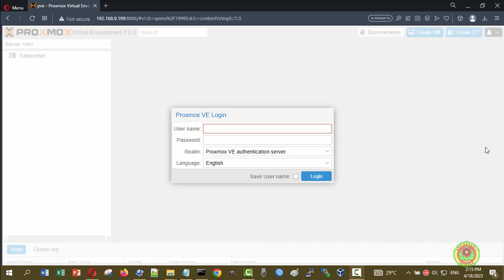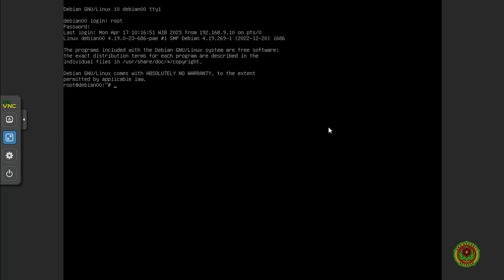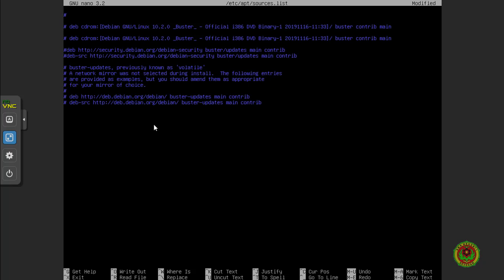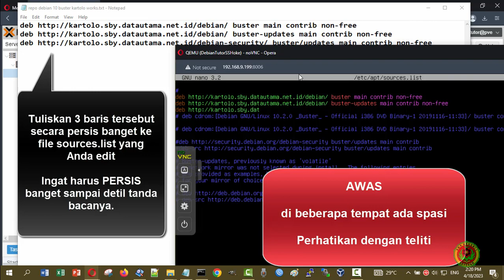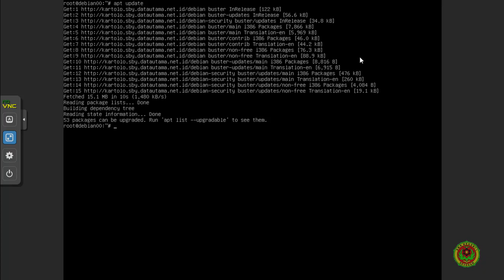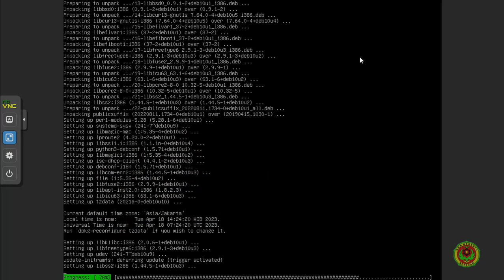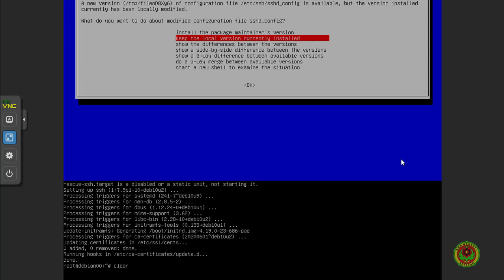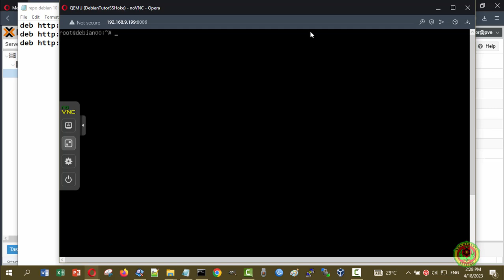Aplikasi Repositori Lokal, Update, dan Upgrade Debian 10 :: Administrasi Sistem Jaringan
Hai pemirsa

Pada video ini saya akan menunjukkan cara menggunakan repositori lokal untuk mengupdate dan mengupgrade sistem operasi Debian 10.
Debian 10 yang dipakai adalah Debian 10 tervirtualisasi yang diinstall di PC Maya di Proxmox.

Jadi, sebelum mengikuti lebih lanjut, alangkah baiknya Anda sudah mengenal tentang Proxmox terlebih dahulu.

Sebelum mempraktikkan penambahan repositori lokal dan update serta upgrade nya di Debian 10 ini, ada baiknya Anda:

1. Sudah mengetahui apakah repositori, terutama yang lokal
2. Mempunyai komputer (baik maya di sistem apa pun, ataupun fisik) dengan sistem operasi Debian 10
3. Sudah mengonfigurasi adapter jaringan di Debian 10 agar bisa mengakses internet

Secara garis besar, yang kita lakukan adalah:

1. Menyiapkan alamat repositori lokal
2. Mengetikkan alamat repositori lokal di file sources.list
3. Mengupdate sistem operasi Debian 10
4. Mengupgrade sistem operasi Debian 10

Selamat menonton dan mencoba! Semoga berhasil!

Jika Anda berhasil, silakan like dan komentar yang positif serta share video ini!